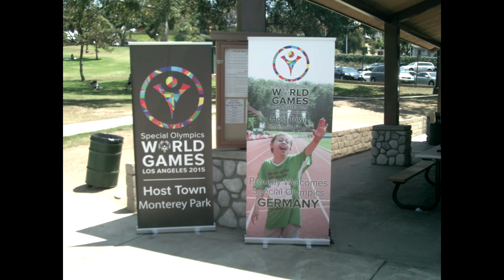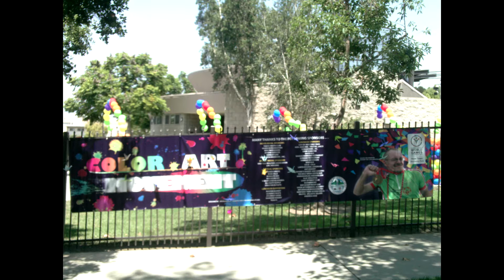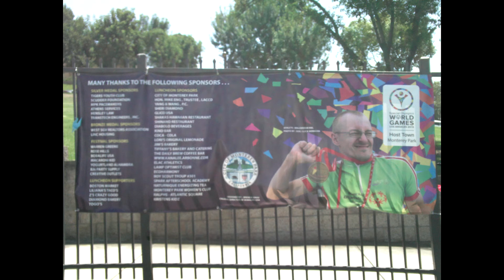Monterey Park Festval to Welcome Special Olympics Germany on July 23, 2015 - FINAL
1:30 - 4:30pm
Barnes Park Amphitheatre
S. Ramona Ave